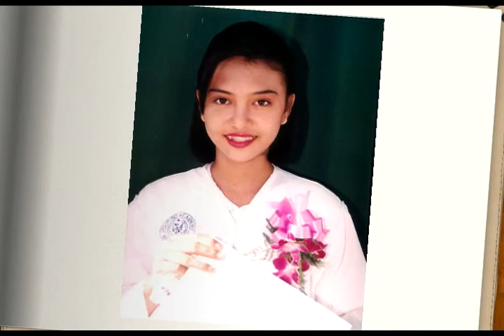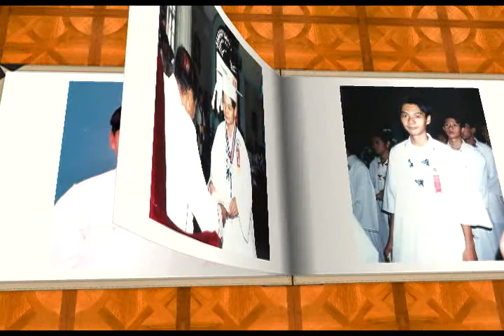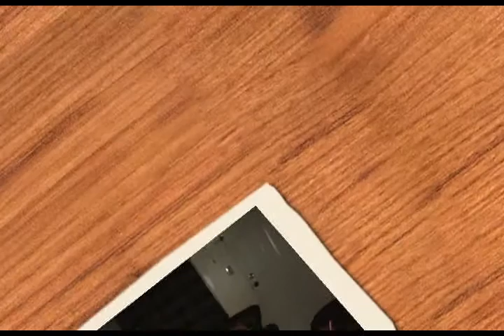Kenn & Ae Photo Montage